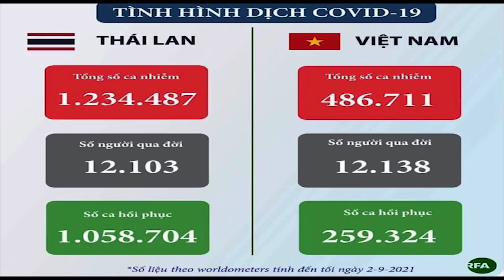Y bác sỹ bỏ việc hàng loạt - sự bạc bẽo của chính quyền